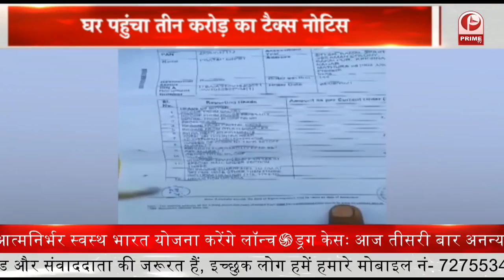Diwali : पटाखों पर लगी रोक || Prime Tv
1. असम में पटाखों पर लगी रोक…..सिर्फ 2 घंटे ग्रीन पटाखे ही चलाने की इजाजत….
2. पीएम मोदी कल कैबिनेट की बैठक लेंगे. चुनावी राज्यों में केंद्र की योजनाओं की समीक्षा करेंगे.
3. शेयर बाजार में उतार-चढ़ाव. सेंसेक्स577 अंकों की उछाल के साथ खुला.
4. कोरोना अपडेट...बीते 24 घंटे में देश में 14,306 नए केस आए. 443 मरीजों की मौत हुई.
5. गृहमंत्री अमित शाह के जम्मू-कश्मीर दौरे का आज आखिरी दिन. खीर बवानी मंदिर का किया दर्शन.